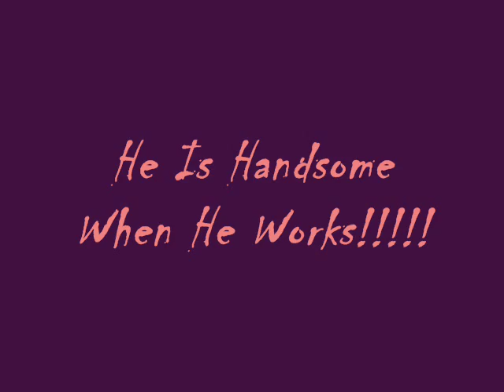!!!William Fichtner!!!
pics of William Fichtner with the music pio poli by Mihalis Xatzigiannis!

Comment & Rate,Please